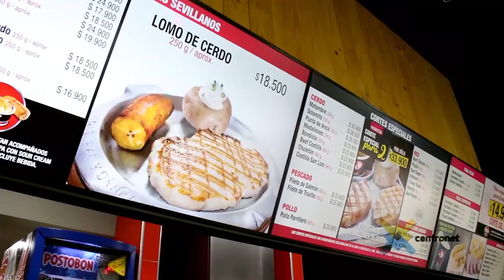FURIA ROJA TV MAY 23 19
America 4 Union 0 Con Marlon Torres